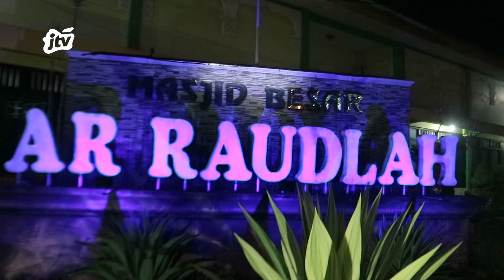PT KAMILA WISATA MUSLIM BERANGKATKAN JAMA'AH UMROH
Pt Kamila Wisata Muslim Merupakan Jasa Untuk Pemberangkatan Haji Dan Umroh,Pelayanan terbaik Dan Amanah Adalah moto Utama .Terbukti Pt Kamila Wisata Muslim Terus Memberangkatkan Haji dan Umroh Terbanyak Baik di kabupaten Banyuwangi Maupun Luar Kota Lainya.